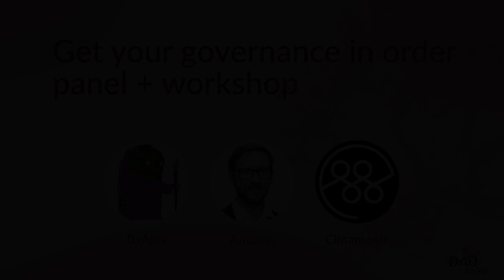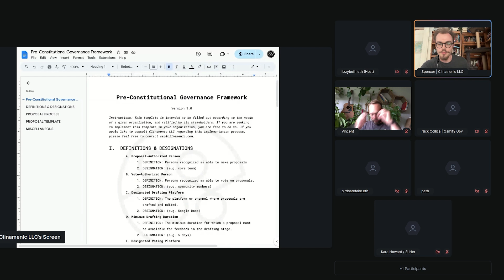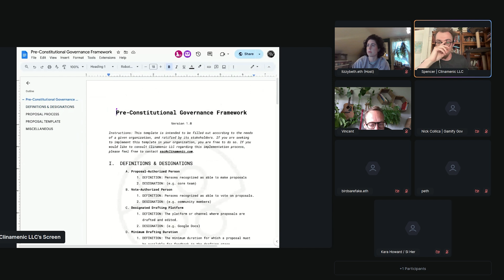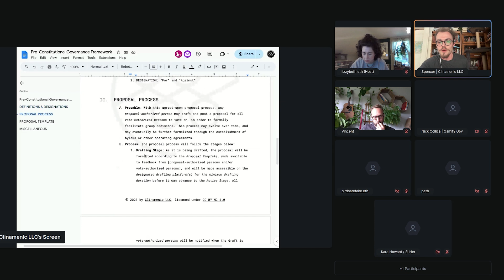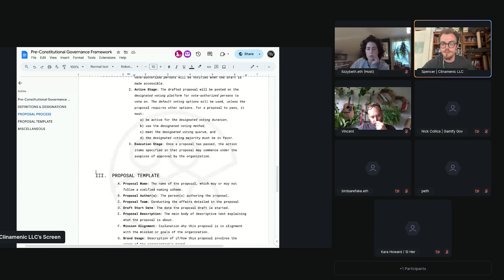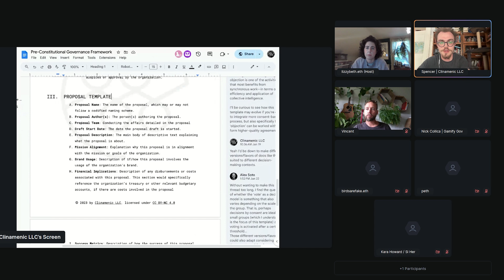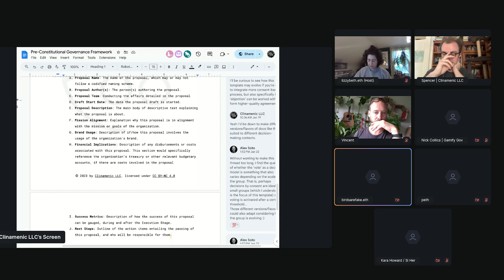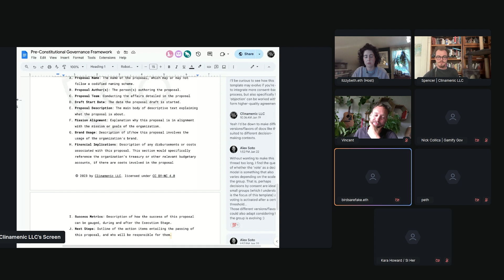DAO Spring #6 - Get your governance in order - panel + workshop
Welcome to week 6 of DAO Spring!

​Week 6 is all things governance! We will talk constitutions, legal frameworks, operating agreements, etc. Buckle up-it's gonna be a ride.

​🌸Topic: Perfect governance for your DAO

​This week we will talk about DAO governance and the prevailing models for decentralized community management. These processes are what separate the flower from the fruit. Our baby DAOs are growing up!

​53:46 🌸Building: Drafting a basic governance/ops doc

​We will be working on drafting basic governance and operations documents. This is not easy. We will get a start on them together with time to answer questions and think through what will best serve your DAO's needs and goals.

​🌸Weekly Challenge: Draft a governance doc

​As the weekly challenge, you will be asked to finish your draft governance documents. You've got this!

​P.S.

​Make sure to join the telegram group if you haven‘t!